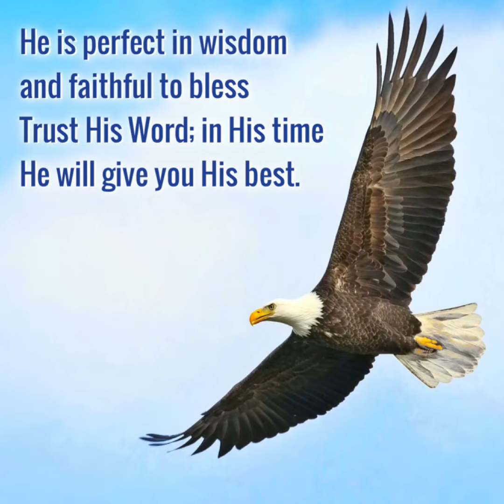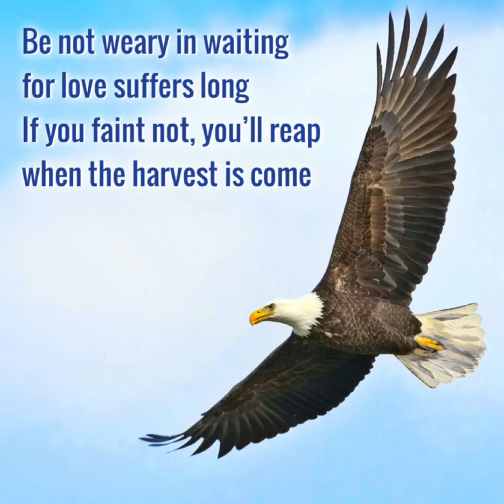Wait on the Lord (ukulele cover)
Isaiah 40:31 “But they that wait upon the LORD shall renew their strength; they shall mount up with wings as eagles; they shall run, and not be weary; and they shall walk, and not faint.”